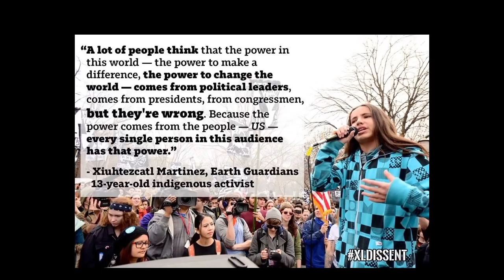Hip-Hop Environmental Activism: Xiuhtezcatl Martinez at TEDxYouth@MileHigh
What is the power of combining hip-hop and environmental activism? In this energetic performance, hip hop artist and 13-year-old indigenous rights activist Xiuhtezcatl Martinez performs original works with powerful messages.